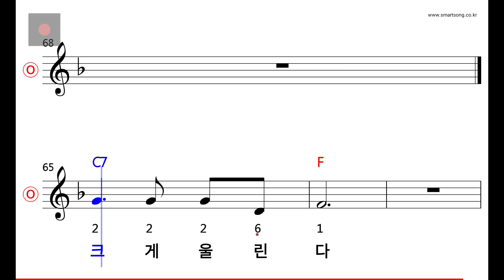동요 - 섬마을 MR